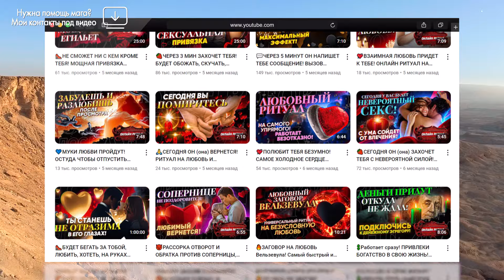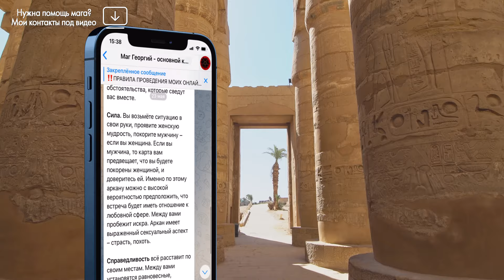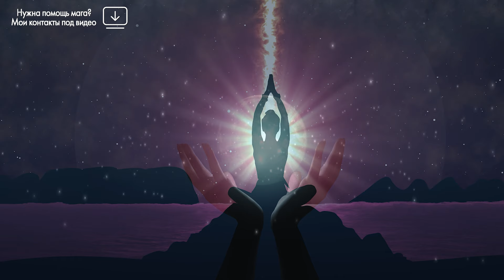👸СТАНЕШЬ НЕОТРАЗИМОЙ, ИДЕАЛЬНОЙ, СЕКСУАЛЬНОЙ, УВЕРЕННОЙ В СЕБЕ НА 100%! РИТУАЛ ЦАРИЦЫ КЛЕОПАТРЫ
❤️Если вам нужно вернуть любимого человека, снять порчу или сглаз, узнать будущее, пишите мне в Telegram
❗️❗️НЕ ЗАБЫВАЕМ ПРО ОТКУП! Можно сделать самостоятельно, см. статью либо задонатить небольшую сумму на развитие канала

Практически все древние властители пользовались магией в своих интересах. И Клеопатра не была исключением. Чаще всего она использовала обряды любовной магии, чтобы очаровывать мужчин – влиять на них, подчинять своей воле, и так достигать своих целей. Я адаптировал один из обрядов колдовской книги Клеопатры для этого видеоритуала.